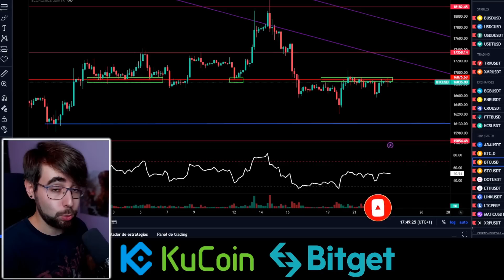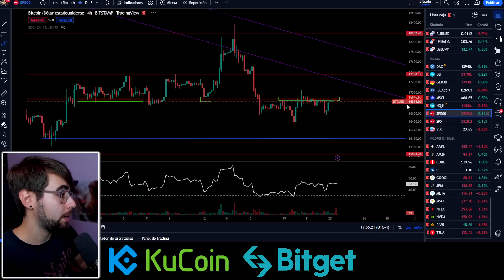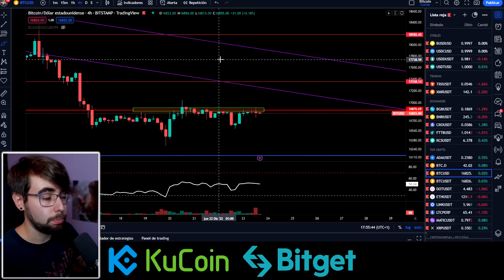🚨¿BITCOIN va a BAJAR hoy?👉Análisis técnico BTC al DIA, predicción y NOTICIAS (2023)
✔️Analisis bitcoin hoy. ¿BTC subira o bajará? Te digo mi pronostico y predicción. Ahora vemos criptomonedas y bitcoin al dia, el precio, a falta de criptonoticias, con técnico.